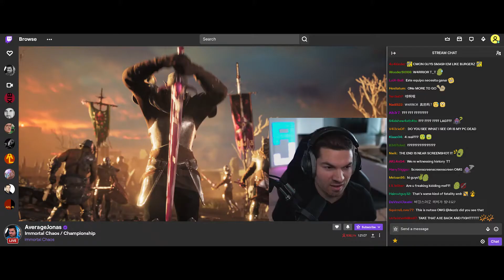"Estamos a una Coca-Cola de Distancia", campaña global “Magia de Verdad”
La marca presenta “Magia de Verdad”, su nueva plataforma global, desde 2016 y revela “el Abrazo", una nueva perspectiva del icónico logotipo de Coca-Cola